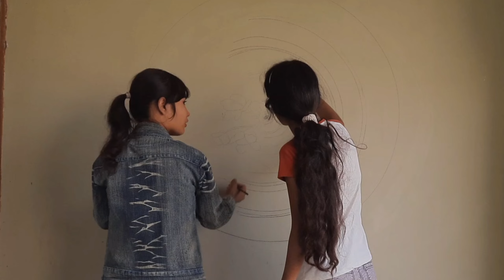floral wall painting || Acrylic painting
Hey
Hope you like today's work

If you like this work must share in your art groups

your support is precious